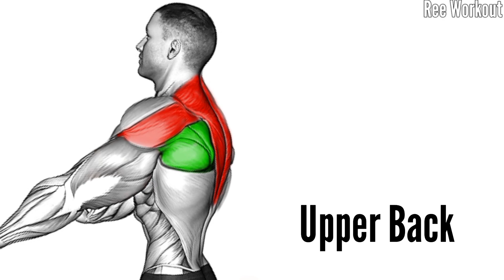Full Back Exercises Gym to Make Shredded Back